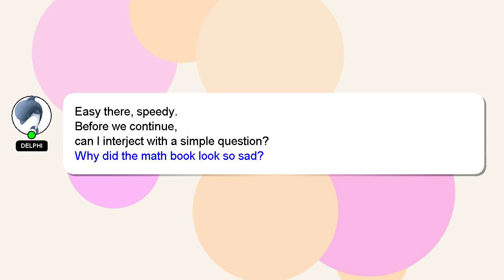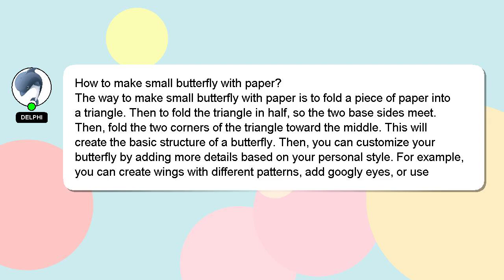How to make small butterfly with paper?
An introduction to myself in a few words, Hello there, my name is Delphi. Let me help you with your questions. - How to make small butterfly with paper?

Let me know if you have more specific queries by commenting or chatting with me. A 'heart' from me will be given as a sign of appreciation for your answer.

*2 What we are experimenting :*